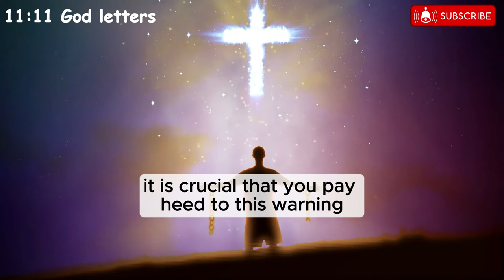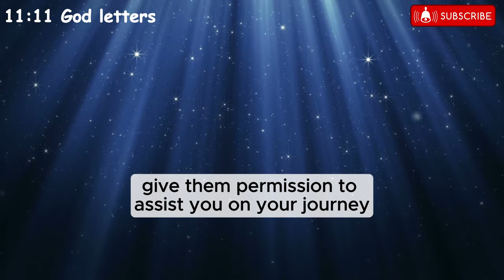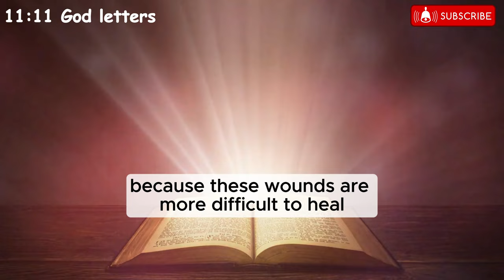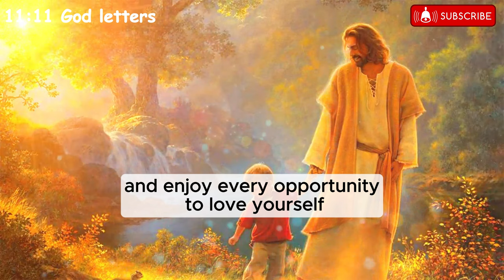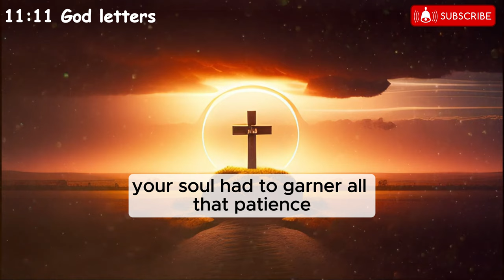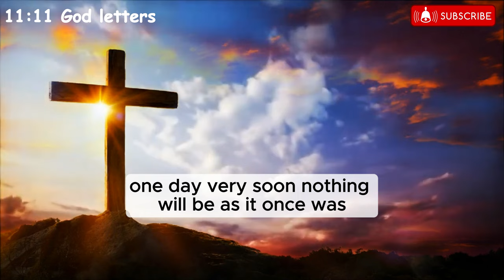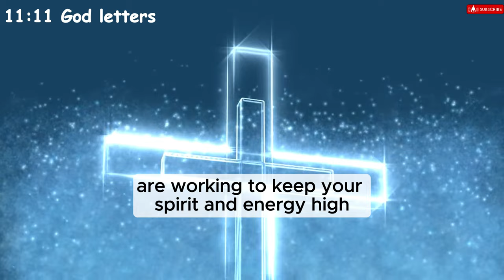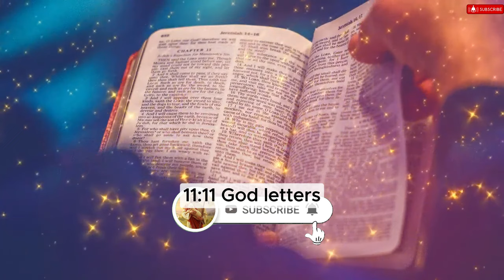you have been warned "a divine being" is trying to communicate with.. ✝️ Jesus Says 💌jesusmessage